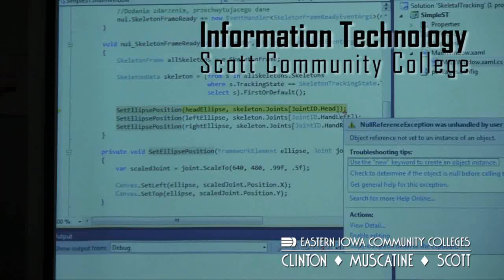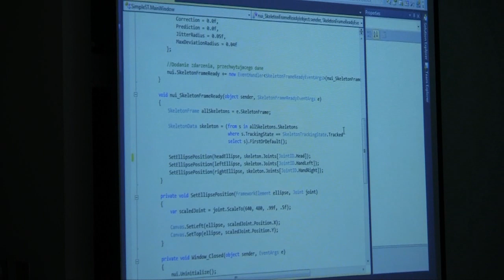Information Technology Programs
Computers invade every facet of employment in some way!  Trained Information Technology (IT) Professionals are needed to maintain these computers. The job outlook for IT professionals is excellent! If you are interested in a rewarding, challenging career; check out Information Technology at EICC.

Scott Community College offers AAS Degrees in Computer Programming and Computer Networking as well as the Cisco CCNA and Cisco Certified Network Professional (CCNP) certificate programs and a certificate in Web Design.